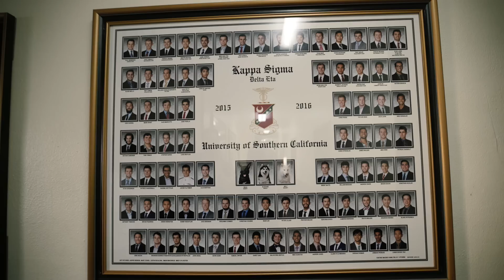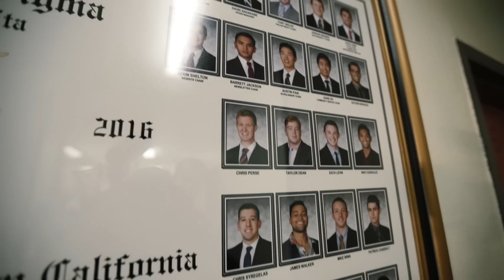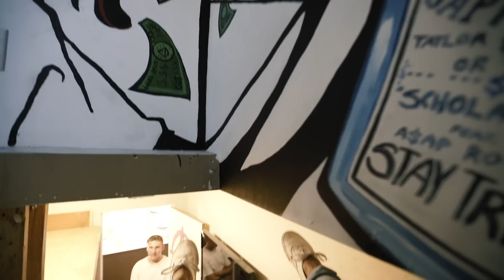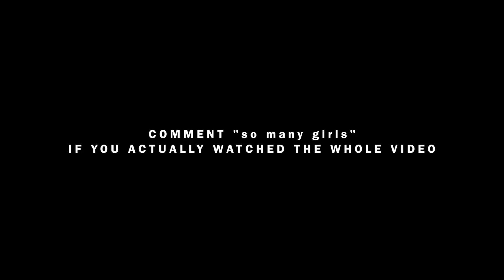SURROUNDED BY SORORITY GIRLS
Add me on Snapchat! (JustinEscalona)